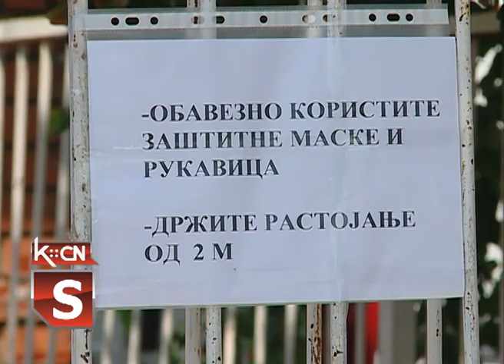Apel Štaba za vanredne situacije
Prema zvaničnim informacijama Zavoda za javno zdravlje Sremska Mitrovica na teritoriji opštine Šid zaključno sa današnjim danom obolelo je ukupno 33 građana od virusa korone i incidencija ( stopa novoobolelih ) iznosi 96,95/100.000. U zadnja dva dana registrovana je jedna osoba pozitivna na COVID – 19 i trenutno je 17 aktivnih slučajeva u šidskoj opštini koji generišu prevalenciju ( stopa ukupno obolelih unutar jednog dana ) od 49,94/100.000.